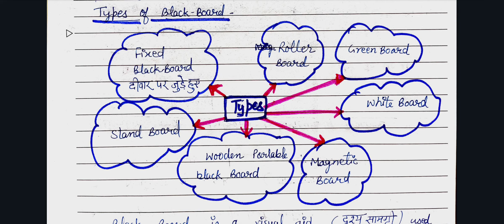Black Board Skill // Black- Board skill in micro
Title - Black-Board skill
 Teaching skill
B.Ed micro-teaching

this video is on Black-Board skill for teachers